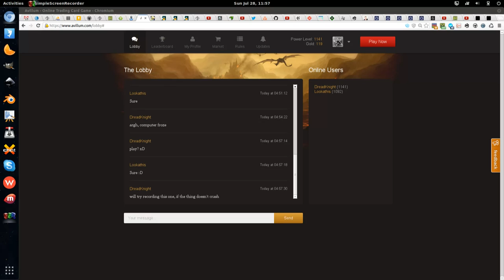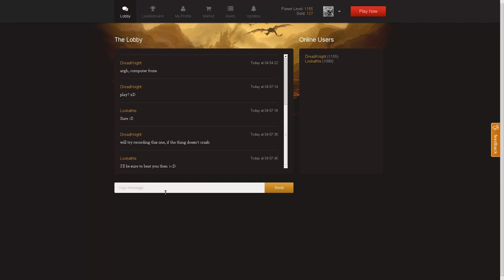Avillum.com Gameplay: Dread Knight versus Lookathis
It's being sped up about 200% just to keep things more fluid.
Been struggling a bit to record an Avillum gameplay video using various software on linux, anyway, here it is me kicking someone's butt. Might record some more from time to time ^^

Something funny happens for me in the very first turn regarding Leader of Men card and I exploited a bug, equipping a trinket without meeting its requirements. I managed to reach 290 damage, a new record for me!